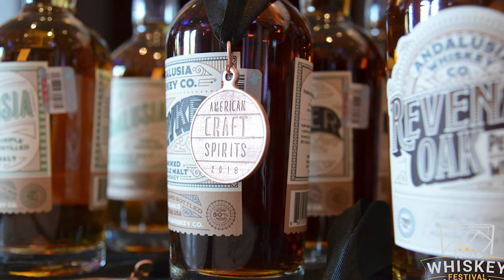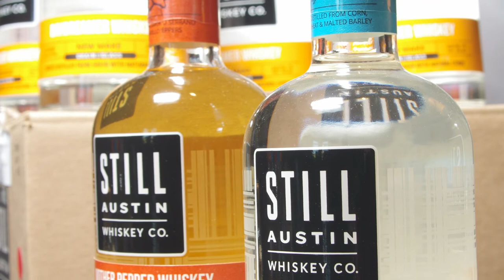Jake Clements - Co-Founder - Texas Whiskey Festival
Whiskey sommelier Jake Clements sits down with us to explain all things whiskey. From a bourbon, to single malts, to corn whiskies, Jake Clements is a trained expert who can make your whiskey more enjoyable.

Clements paired his love of whiskey with his event planning experience, and launched the Texas Whiskey Festival. He had the idea because of the abundance of whiskey distilleries in Texas. The Texas Whiskey Festival is a one-of-a-kind event for whiskey makers and whiskey lovers in the Lone Star State.

This year’s festival will be hosted on the set of AMC’s The Son; a re-creation of a Texas Hill Country community typical of the early 1900s! You’ll feel as though you traveled back in time to drink whiskey in an old west town. Make your Good Friday great by attending the Texas Whiskey Festival on April 19th.

More than halfway through the legislative session, Clements has an idea of what bills he’s rooting for in terms of distilleries and event planning.

What event does Clements have up his sleeve next?

Cory Morrow’s Go Wheels Up Texas will take place May 3rd-5th. It’s a celebration of music, automobiles, airplanes and Texas cuisine!